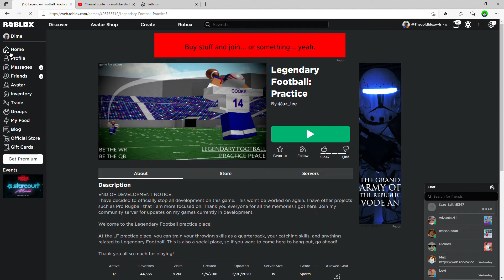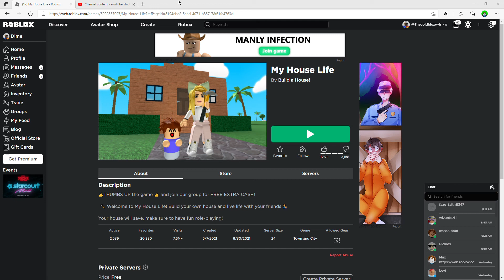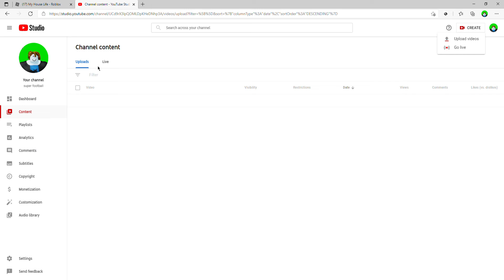my first ever video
its my first vid :)
make sure to lik and sub :)
get to 10 likes?